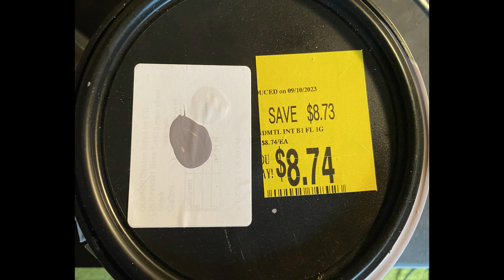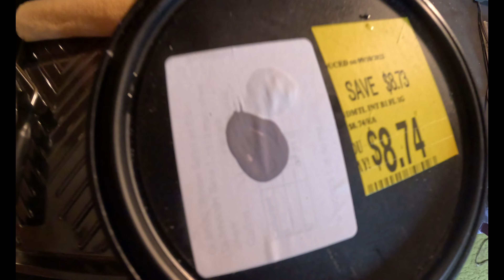COMMAND CENTER FIRST VIEW